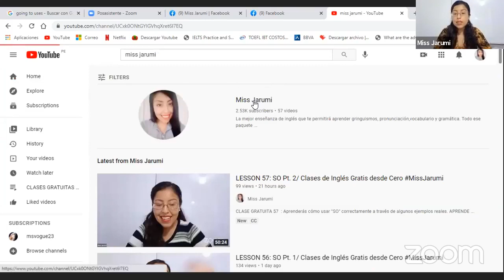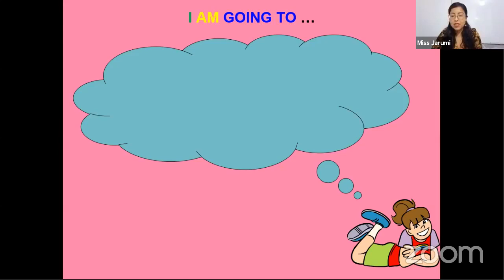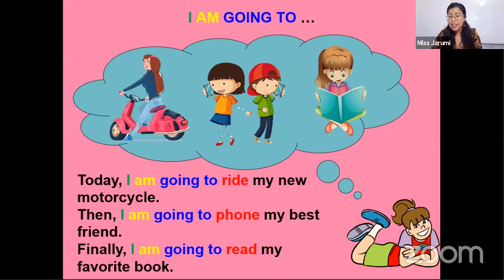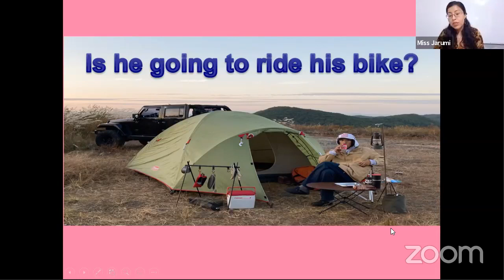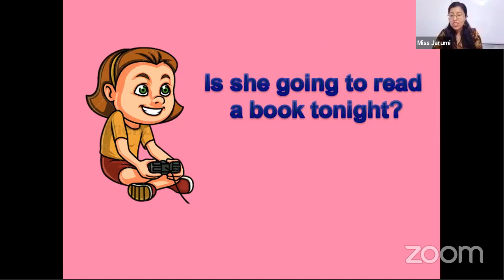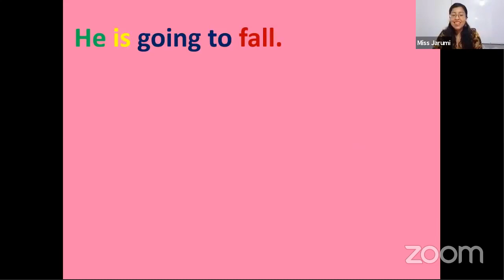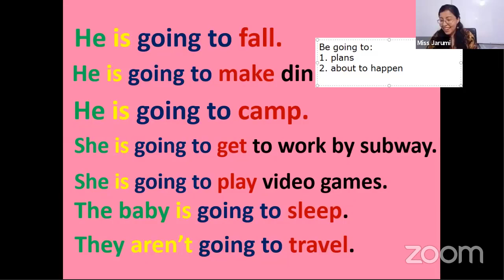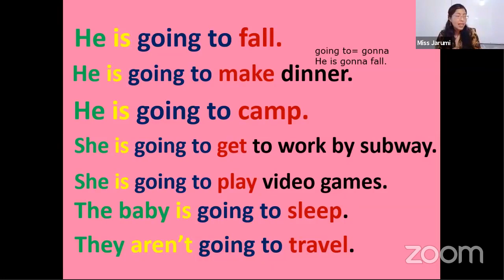LESSON 61: BE GOING TO/ Clases de Inglés Gratis desde Cero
CLASE GRATUITA 61 👩🏻‍🏫: Aprenderás cómo usar "BE GOING TO" correctamente a través de algunos ejemplos reales con mucho contexto.
➡️DÉJAME AYUDARTE CON EL INGLÉS CON MIS CLASES GRUPALES 👇🏼
APRENDE INGLÉS CON CONTEXTO!